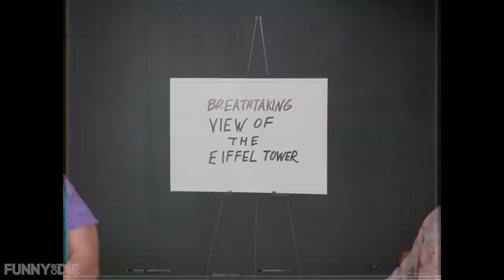Don't Translate This French Phrase Literally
French is a sensual language, even if you’re talking about taking a shit

CREDITS
Director, Editor: Mitchell Bisschop
Writer, Creator: Tamara Yajia
Writer: Ben Rosen
Producer: James Risolo
Executive Producer: Darren Miller
Executive Producer: Chris Michael

Writers
Tamara Yajia
Ben Rosen
Neha Potalia (Hindi)

Lead Cast
Holly Tuggy

Dylan Ruder (Hindi)
Neha Potalia (Hindi)

Supporting Cast
Angela Todaro (Hindi)
Racquel Dirckze (Hindi)
Leslie Augustine (Hindi)

Crew
Director of Photography: Nolan Scott
Production Designer: Elaine Carey
Production Manager: Kaja Martin
Costume Designer: Vanessa Gonzalez
Casting Director: Riley Hamilton

1st Assistant Director: Kevin Moon
B/Cam Operator: Austin Puckett
1st Assistant Camera: Ethan Brookins
DIT: Jim Wills
Gaffer: Daniel Martinez
Key Grip: Arthur Reynolds
Set Decorator: Samatha Villegas
Set Dresser: Sarah Lew
Set Dresser: Steven Smyka
Set Dresser: Jonnie Prey
Post Production Supervisor: Aaron Talavera
Assistant Editor: Jeremiah Williams
Assistant Editor: Collin Lapinsky
Wardrobe Assistant: Angela Trivino
Script Supervisor: Michelle Zagorsky
Sound Mixer: Clark Weldon
HMU Supervisor: Jessica Leigh Schwartz
HMU Supervisor: Jessica Verdon
HMU Supervisor: Mel Daniel
HMU Assistant: Vanessa Moreno

SVP, Physical Production: Jim Ziegler
Manager, Physical Production: Carly Reeve
Head of HR: Taylor Treadwell
Get more Funny Or Die